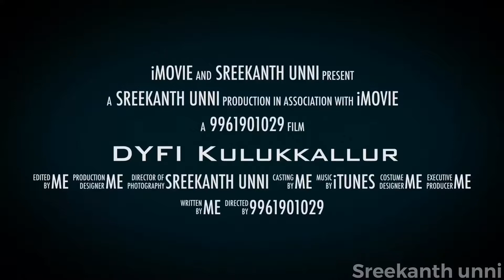Dyfi kulukkallur unit